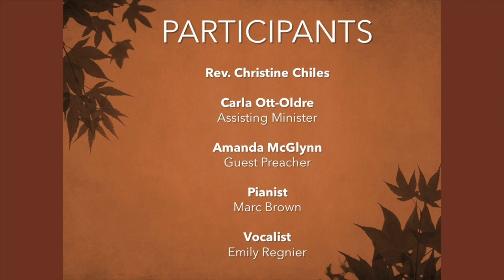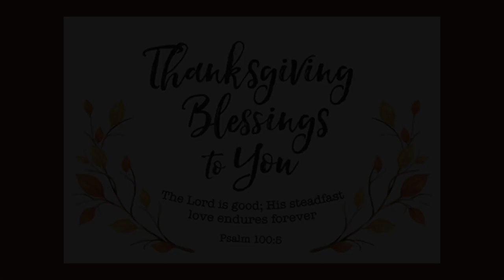MGLC Thanksgiving Eve, November 25, 2020